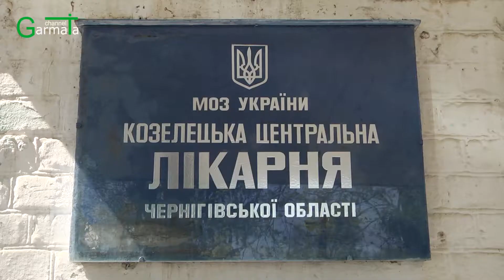У Козельці почали оснащувати майбутнє відділення невідкладної допомоги і реанімації (ВІДЕО)